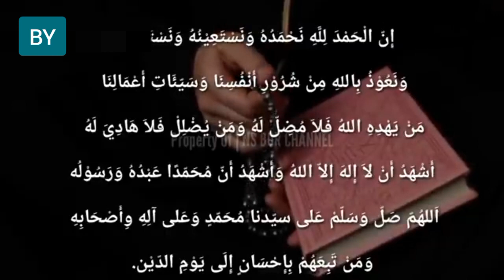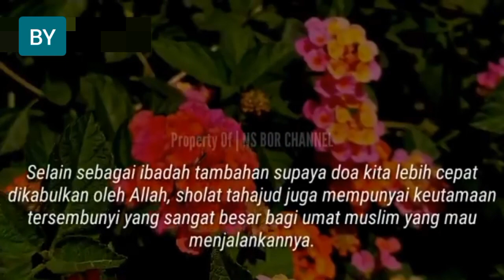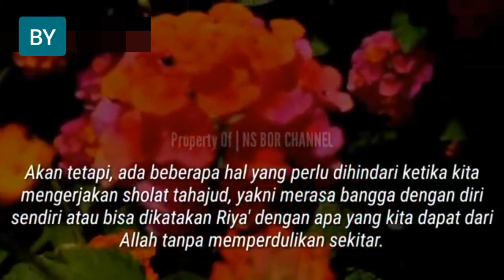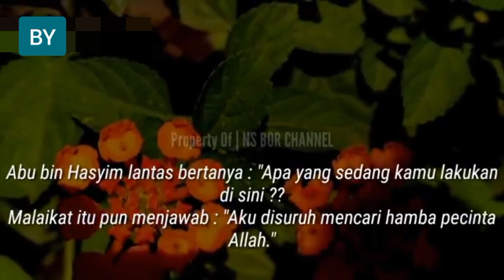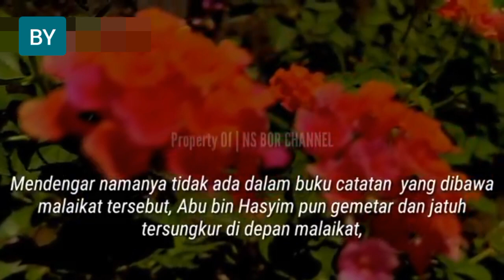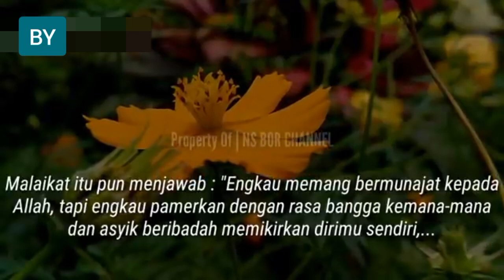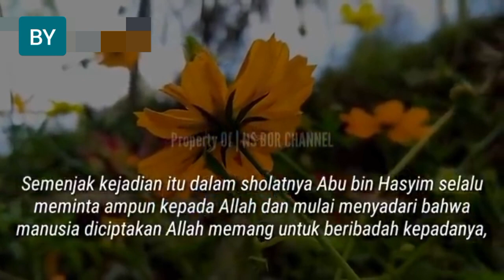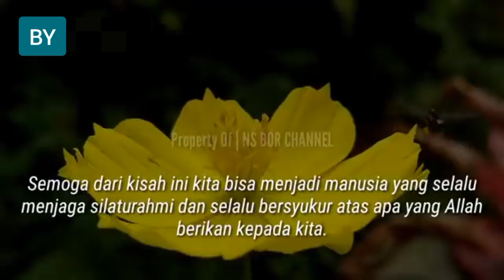Rajin Sholat Tahajud Tapi Rugi Di Mata Allah SWT Ini Penyebabnya_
Rajin Sholat Tahajud Tapi Rugi Di Mata Allah SWT Ini Penyebabnya_ By B.Y